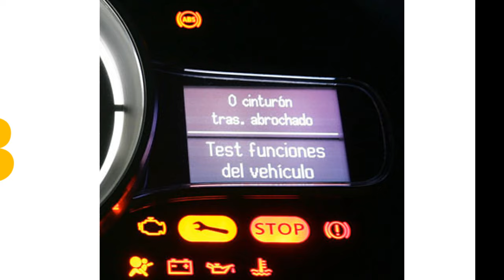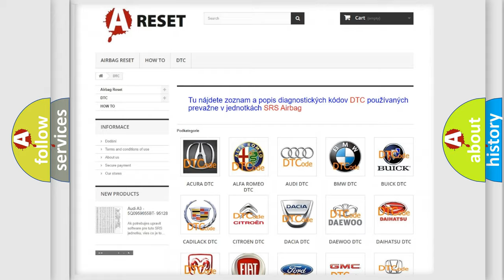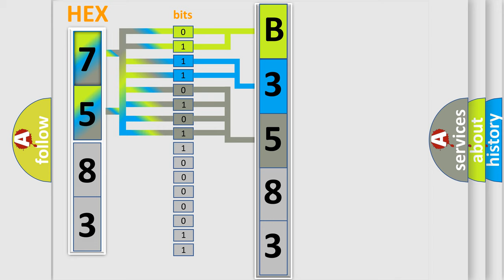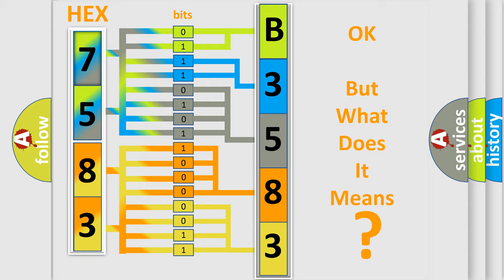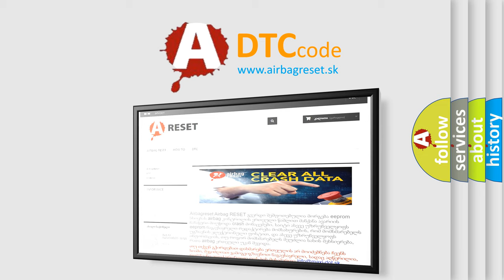DTC GMC B3583-02 Short Explanation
Contents:
0:21 Basic DTC analysis according to OBD2 protocol standard.
1:48 Insight into programming
2:58 A diagnostically understandable description of the Diagnostic Trouble Code
3:05 Basic error definition

Make
GMC
Code
B3583 02
Definition
Status-Ccan3Vehiclespeedvsosigfailsts-Signal Plausibility Failure
Description
The LBSS receives an implausible message from the BCM
Cause
WIRINGPOOR TERMINAL CONNECTIONSBCMLEFT BLIND SPOT SENSOR LBSS
Failure Type
This sub type is used for General Signal Failures that cannot be assigned to a specific sub type Category information and no Sub Type information, eg DTC 403002 C0030 Left Front Tone Wheel - General Signal Failure